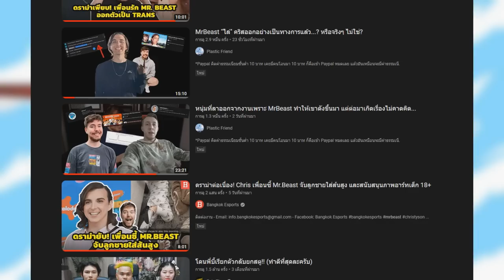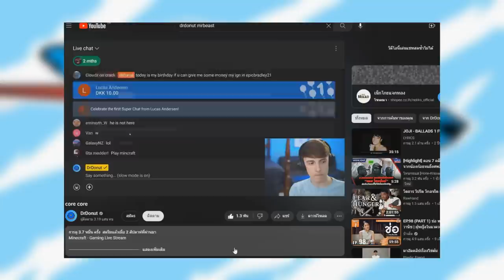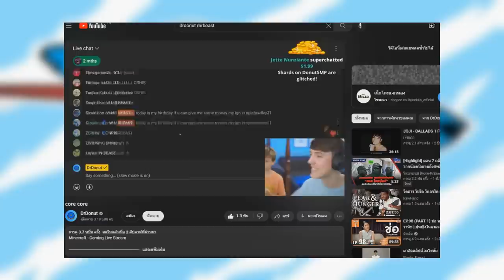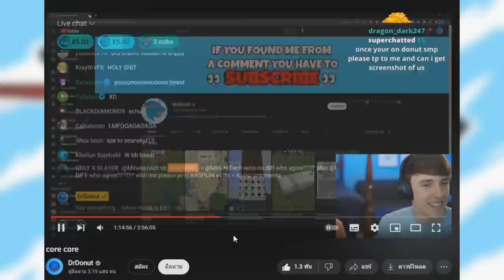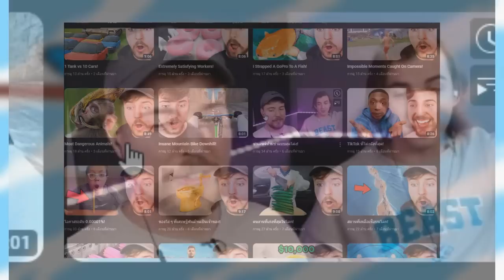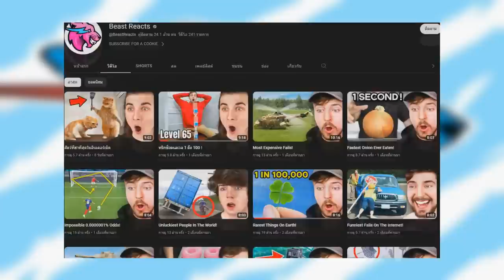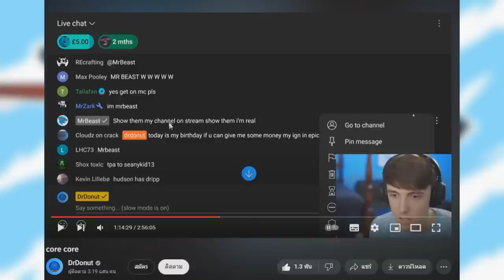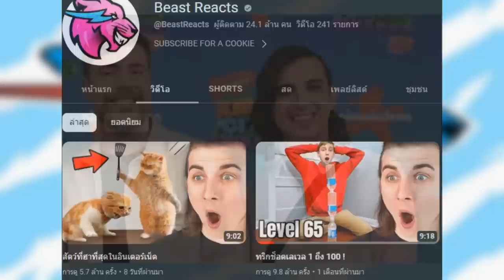MrBeast ไล่เพื่อนออกจากทีม !! จริงหรือ !?